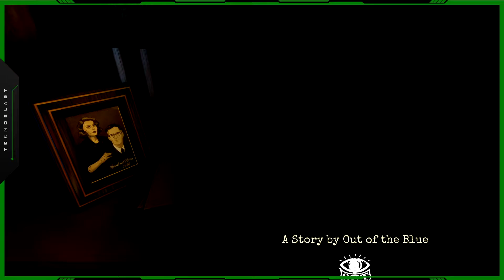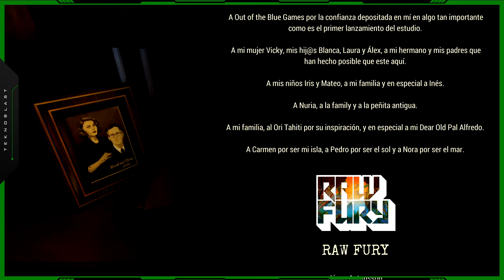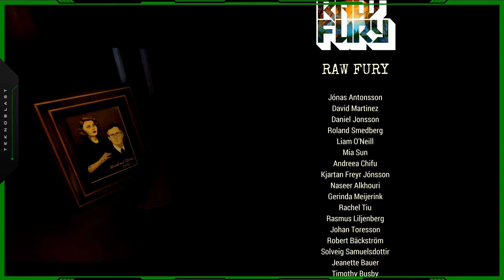CALL OF THE SEA ALTERNATE ENDING WALKTHROUGH | NO COMMENTARY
If you have kids that are into games too, show them my son's channel. I think your kids will get a kick out of their shanningans!